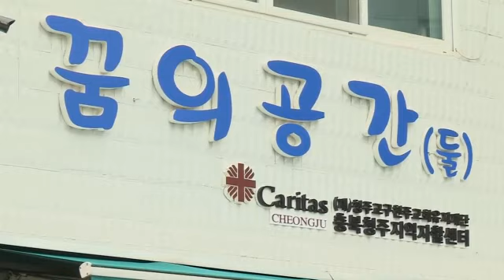청주지역자활센터 ‘꿈의공간’ 열다